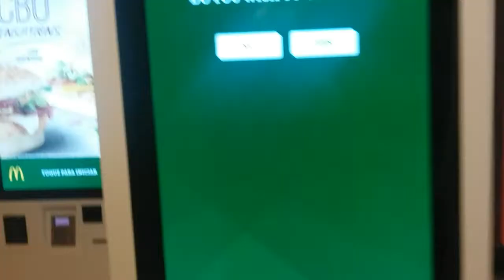Portuguese McDonald's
LISBOA MCDONALDS